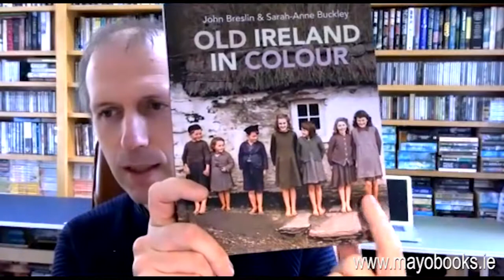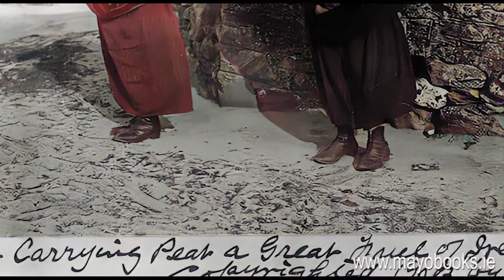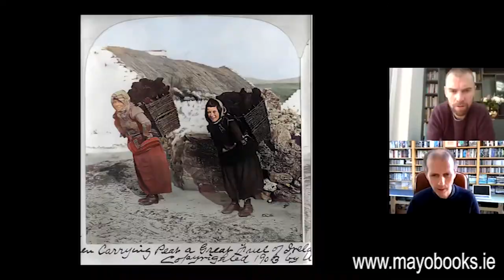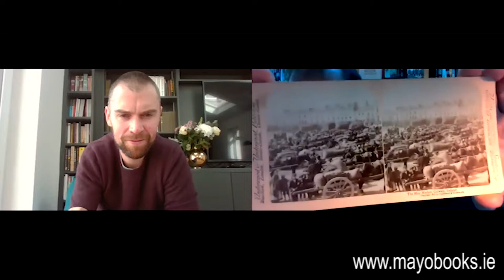A discussion with authors John Breslin and Sarah-Anne Buckley // Old Ireland in Colour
We are delighted to release our second podcast, discussing the images and history contained in the bestselling book, ‘Old Ireland in Colour’. There is plenty of Mayo interest in the book which we discuss. Thank you to Prof. John Breslin and Dr Sarah Anne Buckley for a wonderful discussion,and a big thank you once again to Anula Productions for their technical support.